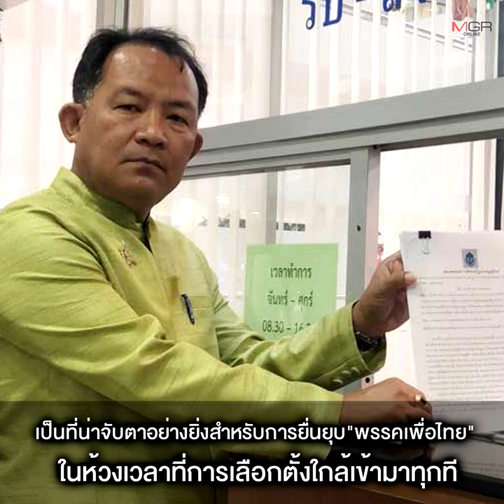กูรูฟันธง “เพื่อไทย” ยังคงยิ่งใหญ่ แม้ถูกยุบพรรค-เหตุนโยบายโดนใจ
14/01/2022 กูรูฟันธง “เพื่อไทย” ยังคงยิ่งใหญ่ แม้ถูกยุบพรรค-เหตุนโยบายโดนใจ
“สมชัย ศรีสุทธิยากร” ชี้จะยุบ “เพื่อไทย” ต้องมีหลักฐานชัดเจนว่า “ทักษิณ” ครอบงำพรรค หรือมีสลิปการโอนเงินเพื่อสนับสนุนการชุมนุมของกลุ่มราษฎร ด้าน “รศ.วันวิชิต” เชื่อหากถูกยุบเพื่อไทยอาจมีขนาดเล็กลง แต่ยังคงครองใจประชาชนได้เหมือนเดิม ตราบใดที่ “พี่โทนี่” ยังคงสนับสนุน และมีนโยบายประชานิยมที่จับต้องได้ คาดหากยุบพรรคหลังประกาศเลือกตั้ง ทำสมาชิกเพื่อไทยลงสมัครไม่ได้เพราะย้ายพรรคไม่ทัน คะแนนจะเทไปพรรคพันธมิตร และอาจเกิดวิกฤตการเมืองครั้งใหญ่